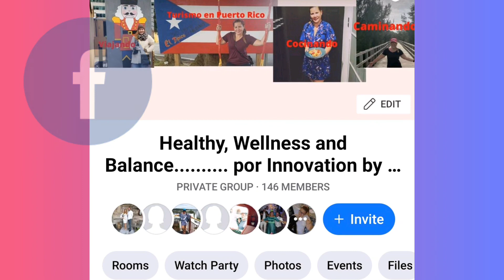12 Cosas que me ha enseñado la Pandemia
12 Cosas que me ha enseñado la Pandemia

Innovation_by_johanna

Grupo Facebook
Helathy, Wellness and Balance por Innovation by Johanna

Productos Amazon

Sedhoom 23 in 1 Vegetable Chopper Food Chopper Onion Chopper Mandoline Slicer w/ Large Container, 2nd Generation

Dr Tobias Colon 14 Day Quick Cleanse - Supports Detox & Increased Energy Levels (28 Capsules)

Speedo Aqua Fit Swim Training Gloves

Premium MCT Oil

Te-Rich Resistance Bands for Legs and Butt, Fabric Workout Bands, Women/Men Stretch Exercise Loops, Thick Wide Non-Slip Gym Bootie Band 3 Set for Squat Glute Hip Training

Speedo Unisex-Adult Swim Cap Silicone Elastomeric

Phone Tripod, UBeesize Portable and Adjustable Camera Stand Holder with Wireless Remote and Universal Clip, Compatible with iPhone, Android Phone, Sports Camera GoPro - Pink 2020

Ashwagandha 1950mg Organic Ashwagandha Root Powder Extract of Black Pepper Anxiety Relief, Thyroid Support, Cortisol & Adrenal Support, Anti Anxiety & Adrenal Fatigue Supplements 90 Veggie Capsules

Puritan's Pride Odorless Garlic 1000 Mg Rapid Release Softgels, 250Count

Lakanto Sugar-Free Cookie Mix, Gluten-Free, Keto Baking with Monkfruit Sweetener

LAKANTO Granola

Nature's Bounty Echinacea Complex Pills and Herbal Health Supplement, Supports immune Function, 450mg, 100 Capsules

LETSCOM Smart Watch Fitness Tracker Heart Rate Monitor Step Calorie Counter Sleep Monitor Music Control IP68 Water Resistant 1.3" Color Touch Screen Activity Tracking Pedometer for Women Men

Lilys Chocolate Chips

Juicer, Aicok Slow Masticating Juicer with Quiet Motor, Upgrade Filter Juice Machine for High Nutrient Juice, Cold Press Juicer with Recipes, Easy to Clean, Safe Lock, Safe Chute, Reserve Function